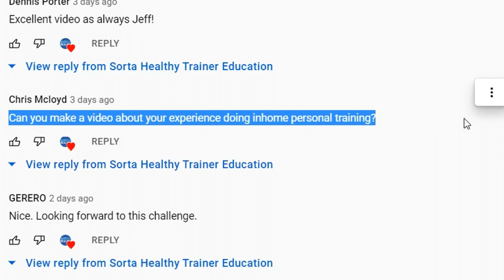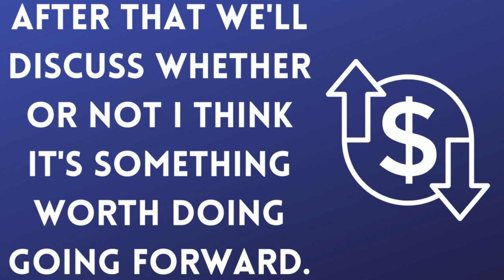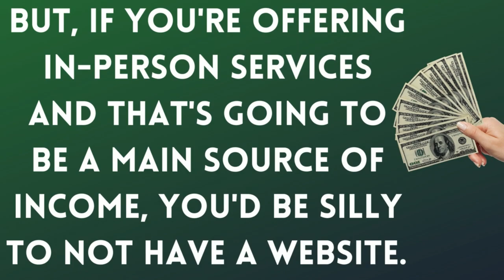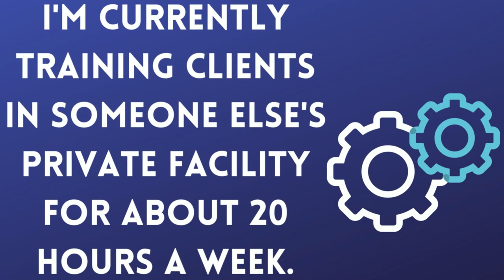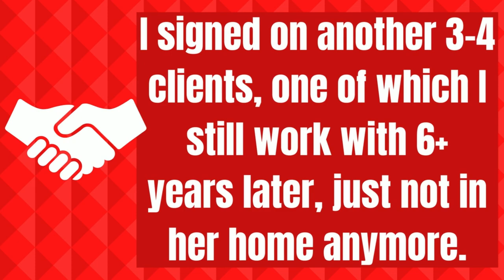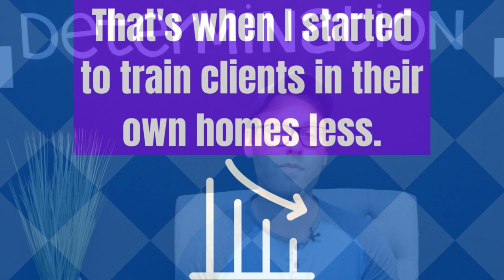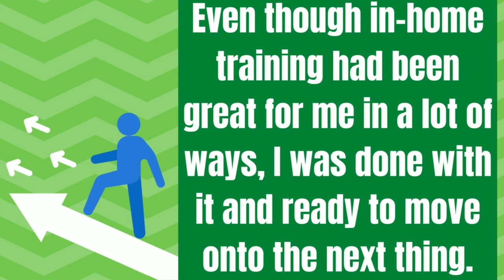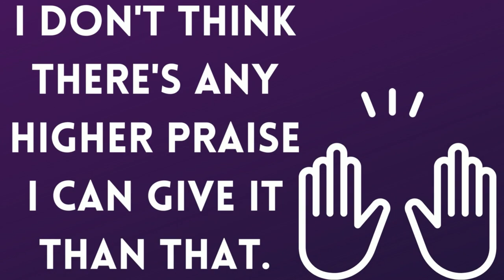In Home Personal Training | Was It Worth It? | My Story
What's up guys Jeff from Sorta Healthy here! Today we'll be discussing in-home personal training!

Unlike most of our videos, this video will mostly cover my personal experience working as an in-home personal trainer. I worked as an in-home personal trainer, or a personal trainer who trains clients in their own homes for about 5 years. It was simultaneously one of the most rewarding but also challenging things I've done. It's really what allowed me to take my training career to the next level. In fact, my very first video here on YouTube was an in-home training session.

In addition to discussing my own personal story when it comes to in-home training we'll also discuss whether I thought in-home training was a worthwhile endeavor. Is in-home personal training worth doing going forward? That's something we'll also talk about.

Thanks for everything guys! I appreciate all of you!

Adjustable Dumbbells
Exercise Mat
Resistance Loop Bands
Resistance Bands with Handles
Stability Ball
Boxing Gloves and Mitts